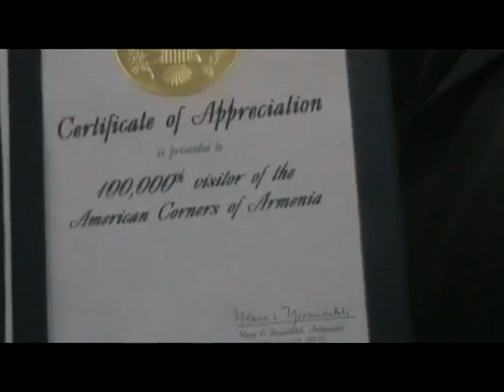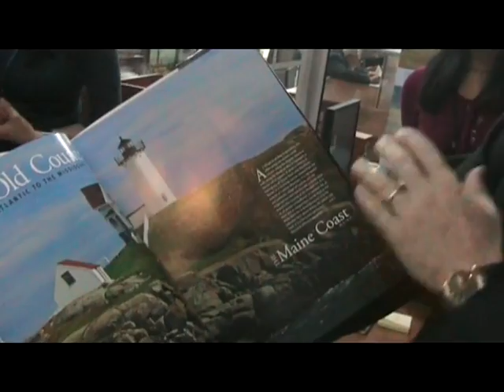The American Corners of Armenia Host Their 100,000th Patron.mp4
The American Corners of Armenia Host Their 100,000th Patron